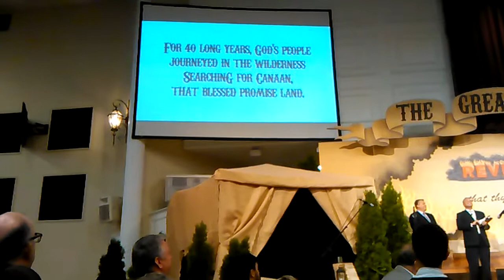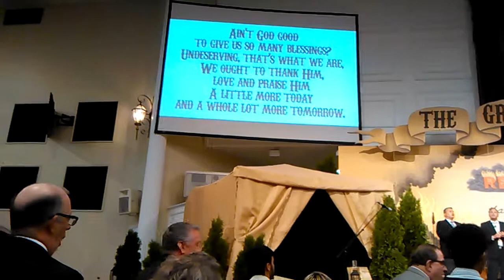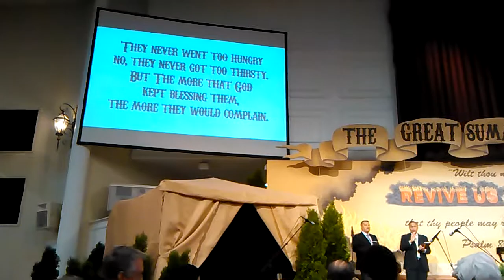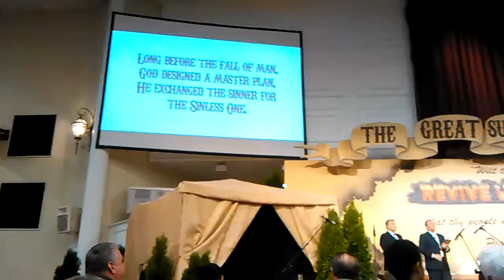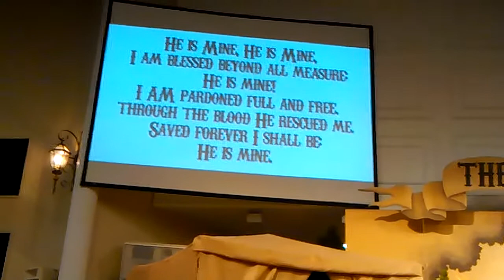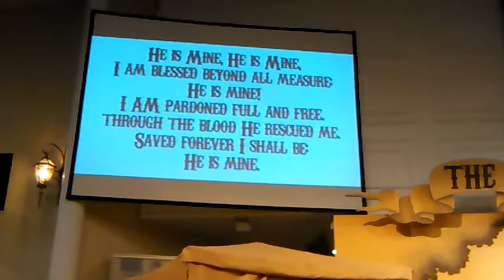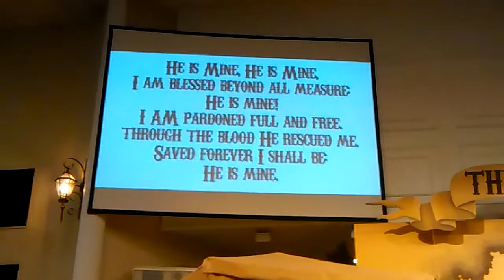I'll fly away /ain't God good /He is mine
Start of youth conference summer revival 2017 Sunday July 16th 17 fbc Hammond IN